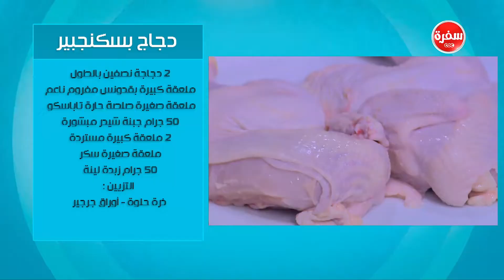دجاج بسكنجبير| زينب مصطفى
طريقة عمل دجاج بسكنجبير مع زينب مصطفي  في بالصحة والراحة